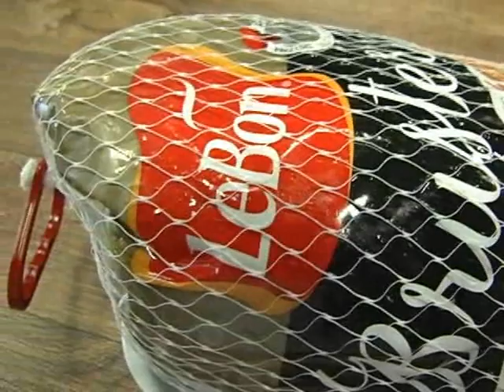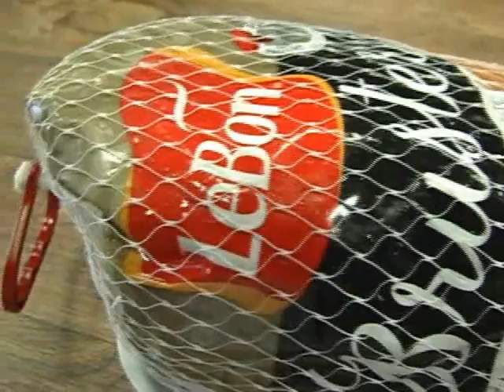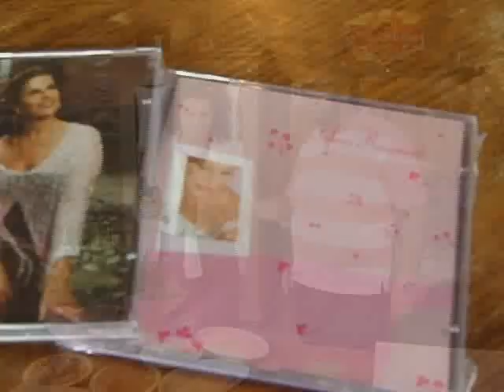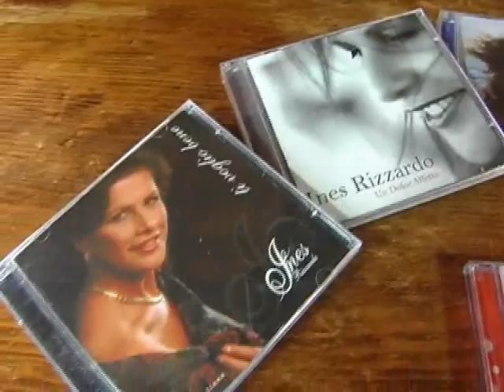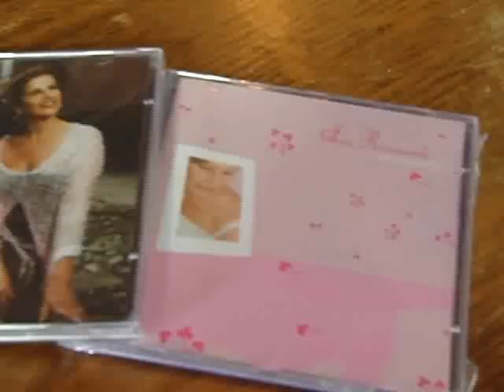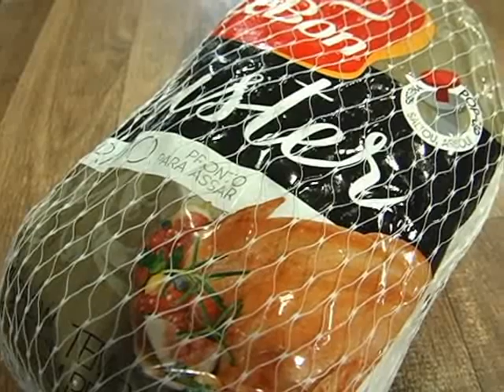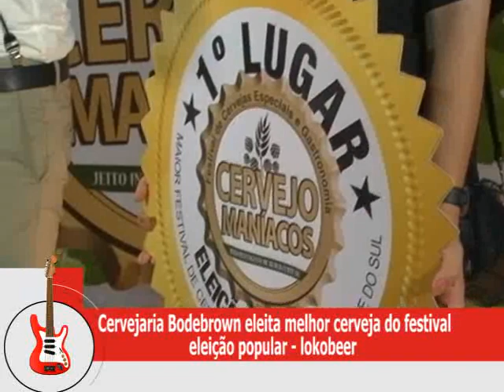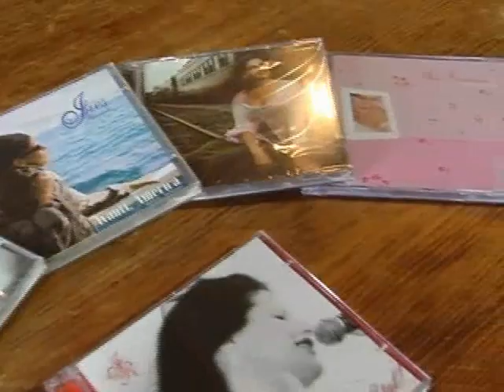Receita de Natal - Um Gordo na Cozinha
Direção e finalização: Lisandro Larréa
Apresentação: Chef José Luiz de Souza
Receitas: